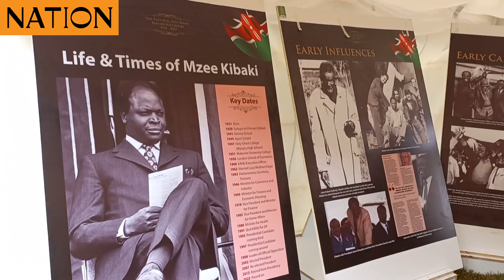Kenya National Archives sets up exhibition stand at Nyeri Town Hall in honour of Mwai Kibaki.